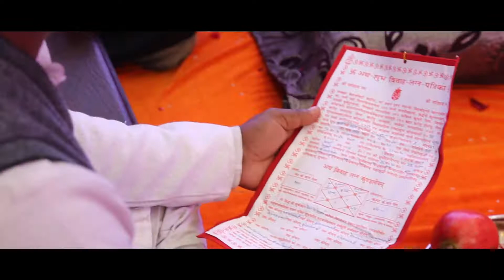RAJAT WITH PAYAL GODH TIKKA HIGHLIGHT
Pre-Wedding
Cinematic
Teaser
Wedding Photography
Portfolio
E-Commerce